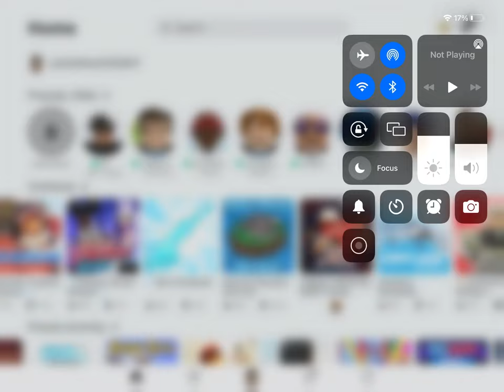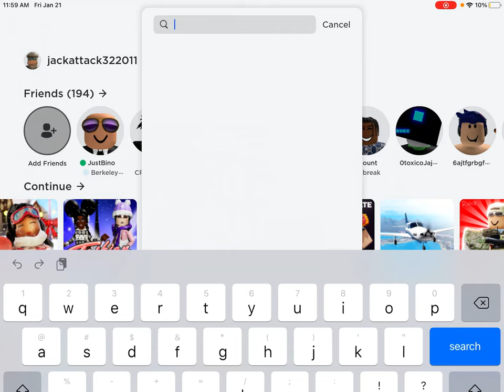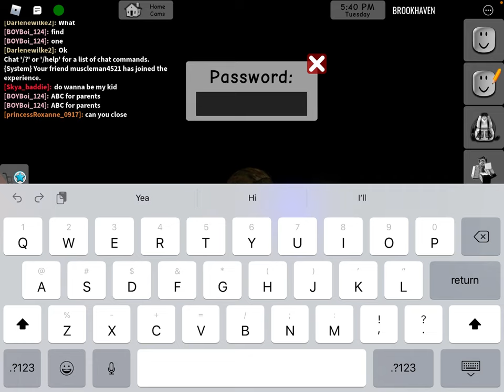Playing Roblox with my brother